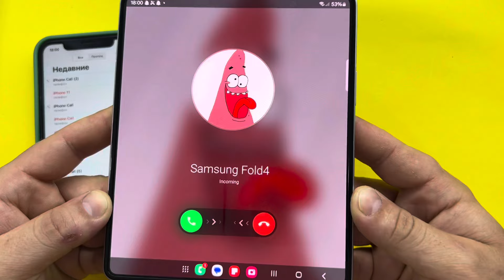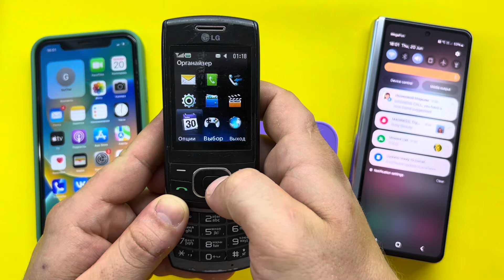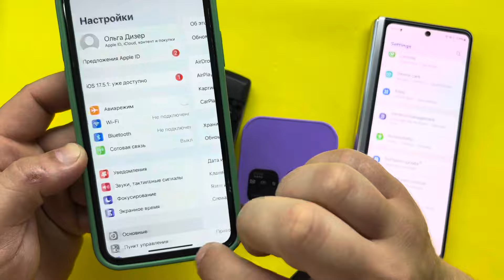iPhone 11 Calling Old LG + Samsung Fold + iPhone 19 Pro / Incoming & outgoing call